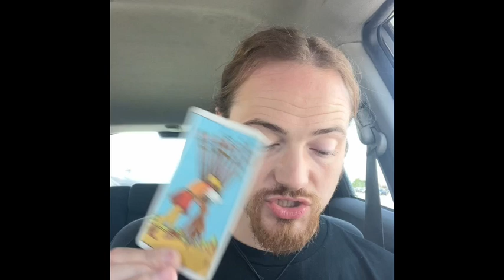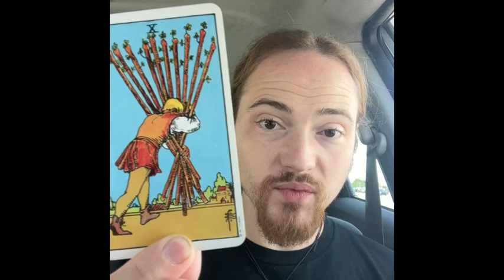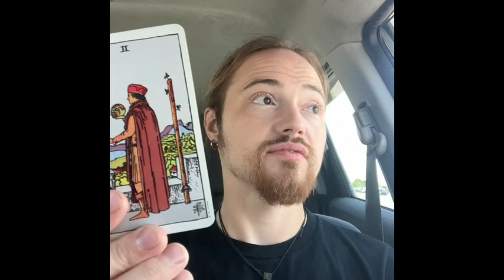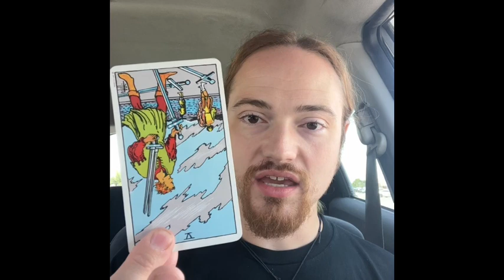⚡️7/4/2023 Collectuce Energy⚡️”A Lesson Learned Will Unblock Abundance & Movement in Your Life” 😁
🔮***Collective Energy Readings 2x/week!***🔮

For Custom Crystal Jewelry & Reiki Energy Healing Services, visit My Etsy Shop

MagicSeer Holographic Rainbow Tarot

Light Seer’s Tarot Deck by Chris-Anne

SuperLunaris Spark Tarot Deck Linen Edition

Energy Oracle Deck by Sandra Anne-Taylor

Keepers of the Light Oracle Deck by Kyle Gray

The Soul’s Journey Oracle by James Van Praagh

Crystal Wisdom Healing Oracle by Judy Hall